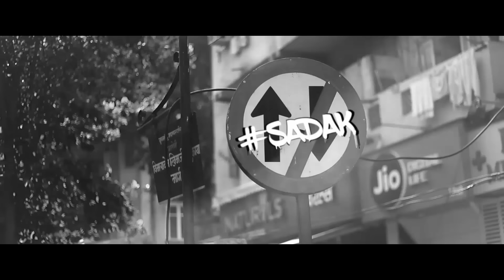EMIWAY- SADAK (OFFICIAL MUSIC VIDEO) | RAFTAAR | PSYIK.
EM 24/7 PRESENTS

THIS SONG REPRESENT INDEPENDENT STREET RAP ARTIST EMIWAY BANTAI. MALUM HAI NA ?

ARTIST-EMIWAY BANTAI.

SPECIAL APPERIENCE- RAFTAAR.

DIRECTED BY AAKIB SIDDIQUE.

DOP-ISHRAT SK.

LIGHTS & SET ORGANIZED BY-SURAJ PARDHE (MASH

BROTHERS EVENTS).

ART DIRECTION-SURAJ PARDHE & TEAM.

SHOOT MANAGED BY- AJAY PAWAR.

PRODUCTION TEAM-TEJAS (MINTA);NISHANT DHURIYA.

BEHIND THE SCENES- JORDAN.

SPECIAL THANKS TO- YOGESH & SHARUKH(NILESH)

EM 24/7 ENTERTAINMENT

SADAK LYRICS

Emiway babtai
Malum hai na
Haha
Sun

Abe chal chal tu toh ek mal mal ka kapda hai
Hatho ko kholke dekh jo tune pakda hai
Baton ko khol tere jispe tu jakda hai
Tera bhai bohot hard kyuki meine pakda hai
Mera swag mere hath mei
Tera swag tere bag mei aru tere cap mei
Rubaab mere baat mei
Tere baat mei koi baat nahi ja
Badmei aa badmei
Tu item ke yaad mei
Pada hua fasa hua bure bure bure naad mei
Haha woh sab jaande puch kon mei
Tera baap mei

SADAK (x3)
TU TERA DEKH MERA EKDUM KADAK

Views nahi leta mein
Mera bada baap nahi
Viral na hota mei
Mei dhinchak nahi
Panga nahi lena bantai bina baat
Warna baat bad jye fatafat satasat

Chaar din wala fame
mujhe koi shaukh nahi
Yeh hip hop hai
Yeh cringe pop nahi
Style mera mehnga
Yeh bankok nahi
Upar se mujhe koi label ka rok nahi

Mere gaane saare aate mere sadak se
Tu shana toh yede mei narak se
Saare rapper mujhe dekhke kyu bhdakte
Bantai khada hai yaha alag se
Alag mera flow alag meri cheez
Bina koi label ke chehre pe cheeze wali smile kyuki mei khud hi ek label hu
Tu tata sky toh for hote mei cable hu
Juna wala maal bohot chalega tera wala maal chote kam jalega
Agar kam padega toh fir ajana baithak mei
Music mei psyik toh for gaane ka lekhak mei
Rap ke akhade mei
Khula hua saand mei
Shabdhoke zariye se lelu  remand mei
Trending pe saare toh Bantai demand mei
sitare hai saare toh pura Bhramand mei

Your not ready for this

EMIWAY
RAFTAAR